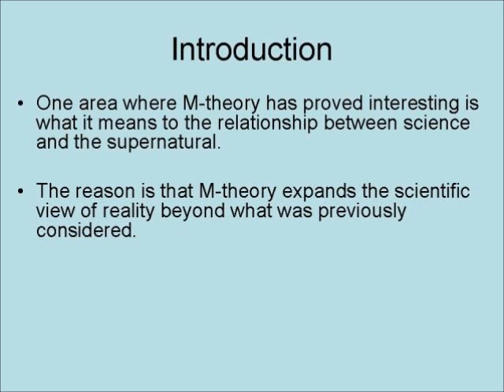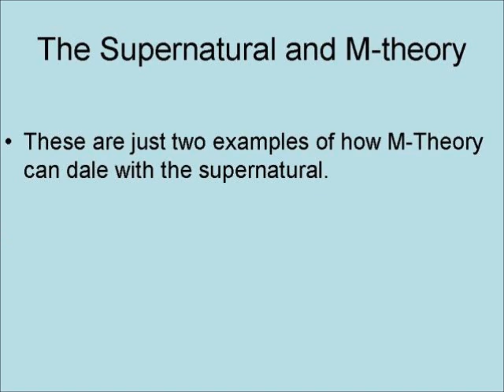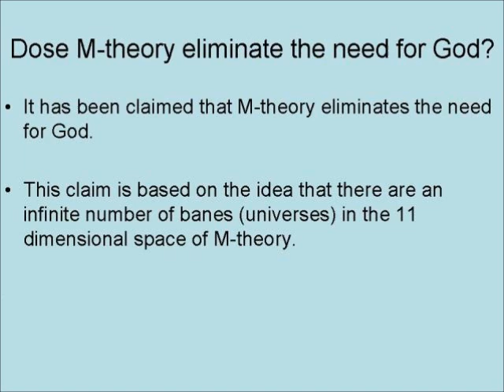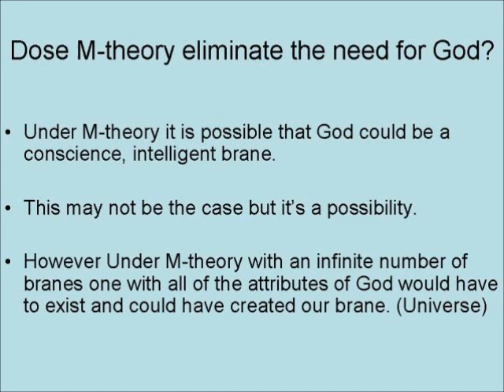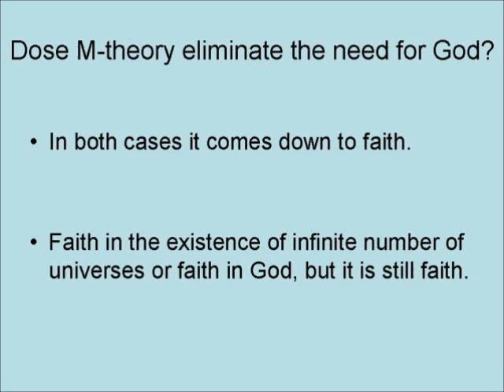M--Theory and the Supernatural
Here is a video discussion of the relationship between M--Theory and the supernatural. This is one possible way to look at the supernatural from a scientific perspective.